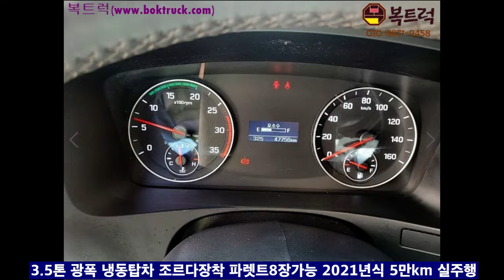[복트럭] 3.5톤냉동탑차 21년식 광폭냉동탑에 조르다까지 있어요~~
3.5톤 광폭냉동탑차

광폭 냉동탑차 조르다 스키

파렛트8장 적재가능

2021년식 5만km 실주행